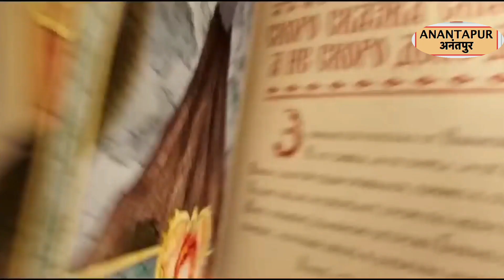చాల సంవత్సరాలు నుచి కదిచెయ్యబడిన పేద తిమిగలం|best fantasy movie | Telugu